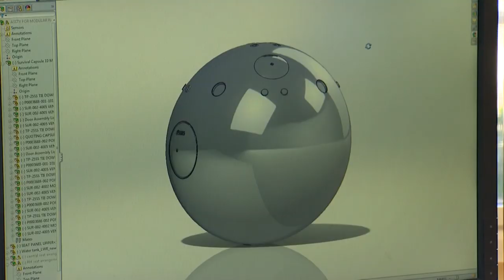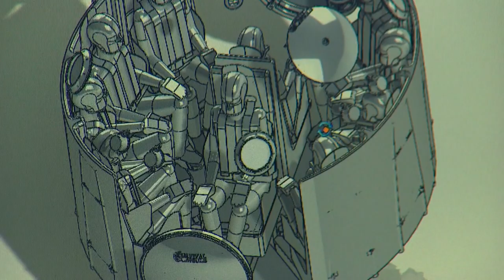EPISODE 12: Earthquake Ready or Not: Inside the capsule that could protect you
A Mukilteo, Wash. company designed a pod that’s an all-inclusive emergency kit and tsunami shelter. Survival Capsule, which is designed to float not only on top of the water but on top of debris, aims to help residents wait out the devastating waves. The capsule could be tethered to the ground or float free. It’s painted orange to make it stand out in a debris pile that washes up on shore or even if it gets pulled out to sea. The capsule is insulated against the cold and even heat from floating fires, which have accompanied tsunamis. RescuePod and STATIM Tsunami Shelter System each design similar products that offer shelter in a tsunami.